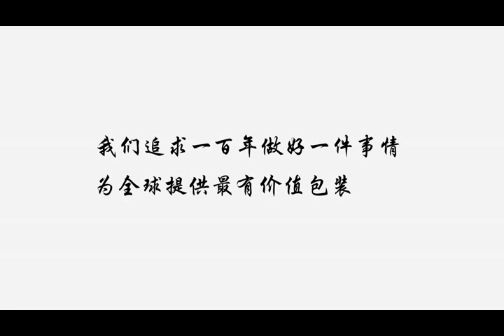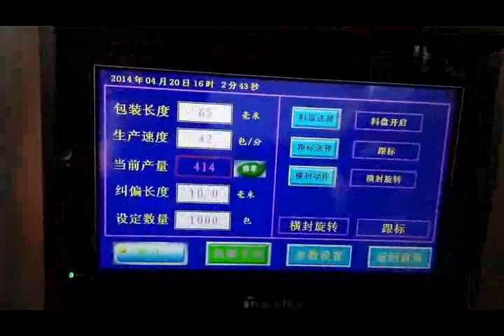MD—160—01 Measuring cup filling pyramid tea bag packing machine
Contact person : Justin
Skype : deng.justin72